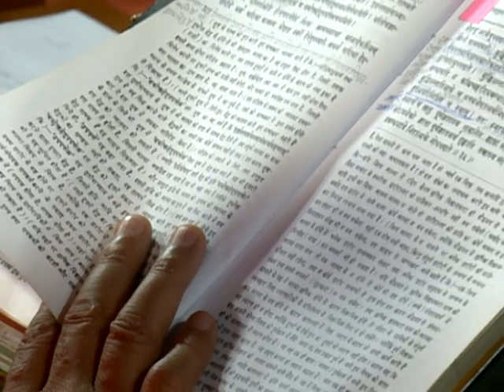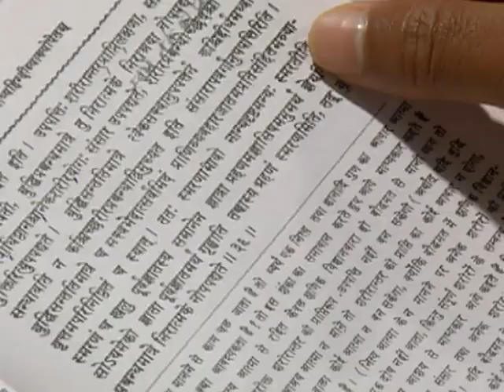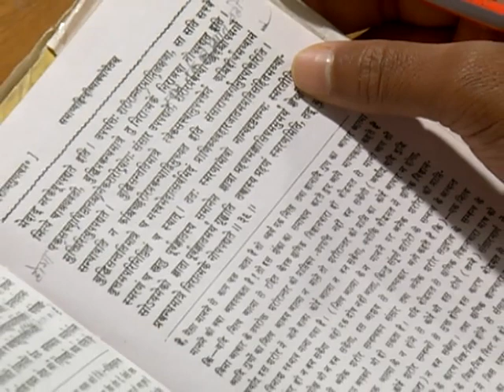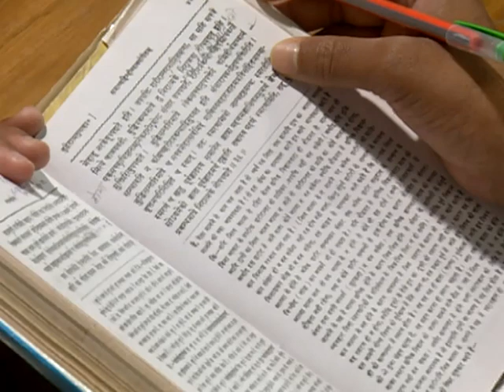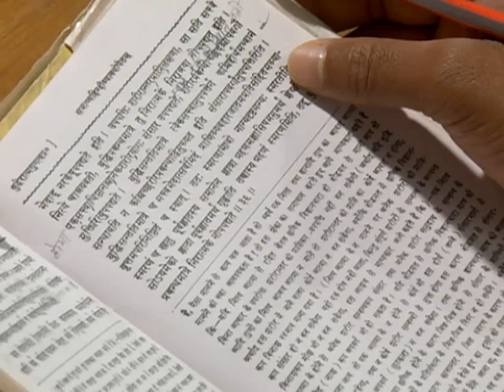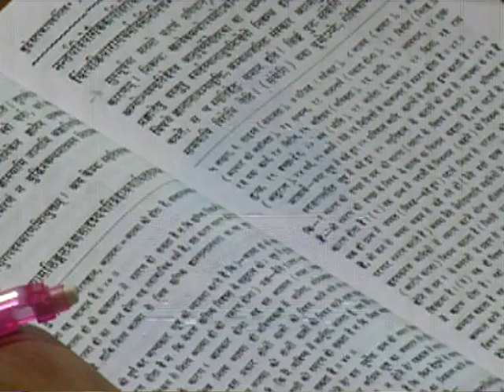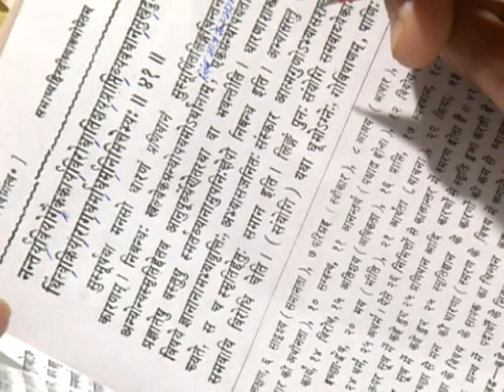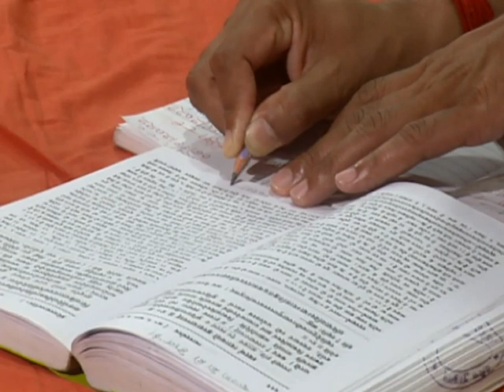न्याय दर्शन || एपिसोड -89 (तृतीय अध्याय) || डॉ. आचार्या साध्वी देवप्रिया जी || वैदिक चैनल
न्याय दर्शन || एपिसोड -89 (तृतीय अध्याय) || डॉ. आचार्या साध्वी देवप्रिया जी ||  ऋषि ज्ञान परम्परा वेद, उपनिषद, दर्शन, गीता, रामायण, महाभारत आदि  ग्रंथों के गहन ज्ञान का भारत का एकमात्र आध्यात्मिक चैनल " वैदिक "  प्रमुख DTH Platform एवं  cable Network  पर उपलब्ध है |